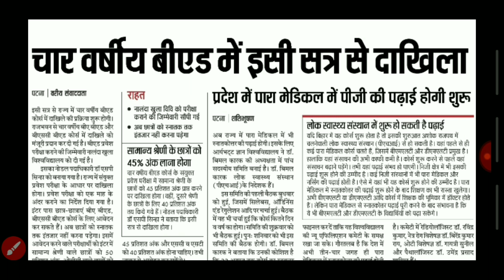4TH YEAR B.ED COURSE ADMISSION | NALANDA OPEN UNIVERSITY, ENTRANCE EXAM | इसी साल से ।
hello

BIHAR B.ED 4TH YEAR COURSE ,

NALANDA OPEN UNIVERSITY ENTRANCE EXAM ,
इसी साल से शुरू